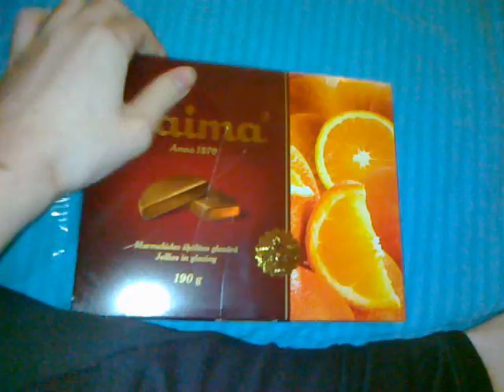very hot review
jolly good